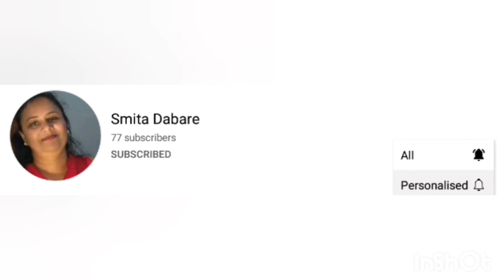When I take my rabbits pictures, while he is sleeping......